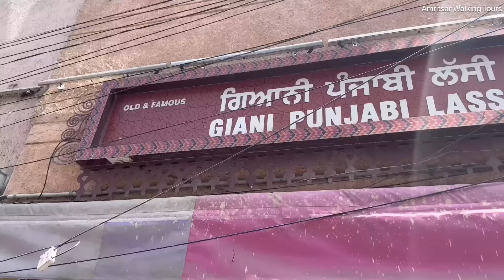Best Breakfast in Amritsar | Poori Cholley, Giani Lassi, Desi Ghee Halwa | Amritsar Best Street Food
Experience Amazing and super delicious street food of old Amritsar near Golden Temple Amritsar.

About Amritsar

Amritsar which is known as GURU KI Nagri means The land of Spiritual Master of Sikhs.
Standing at the ancient gateway to India on the Grand Trunk Road, the historic city of Amritsar has stood in the path of Mughal, Persian and Afghan invaders and the British Raj, all of them have left their mark in the different ways.

Amritsar are born hosts and are reputed to make the best food in India.
The city of Amritsar is known for culinary delicacies such as multi layered Kulchas, Lassi, Butter chicken , Fish and many more.

In this video, we have explored very Old and  famous  Breakfast of Old Amritsar City which included Desi Ghee Ka Halwa, Poori Cholley , Lassi from more than 100 years old shop.
Location - Des Raj Sweets Shop Katra Kanhiya Amritsar
                   Giani Lassi , Katra Sher Singh Amritsar
Yeh Video Apko kasse lagi Comment Karke Zarur Batana

KEEP SUPPORTING | KEEP SMILLING

Amritsari food

Amritsar Breakfast

Amritsar Nashta

Amritsar Cholley Bhature

Amritsari Kulcha

Amritsar Night Street Food Market

Crystal Chownk Market Amritsar

Streetfood

Indian Food

Amritsari Street Food

Street food Punjab 2022

Amritsar street food 2022

Amritsar Breakfast

Amritsar Food Walk

Amritsar Kulche Cholley

Amritsar Bheegha Kulcha

Amritsar Mathi Cholley